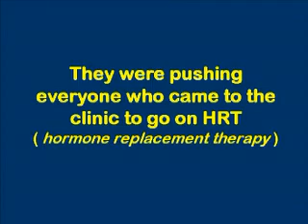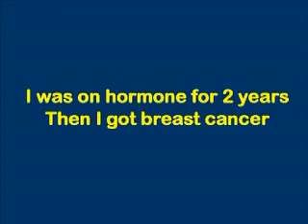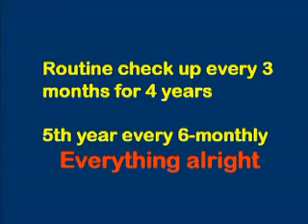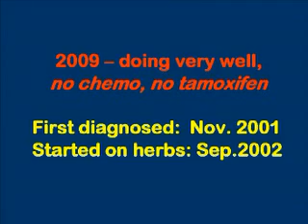Breast Cancer: Surgery But No Chemo or Tamoxifen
They were pushing HRT to everyone who came to the clinic.  I was on hormone therapy for 2 years. Then I got breast cancer. I had mastectomy with removal of lymph nodes. The doctor said, "You must do chemo." I refused and asked for other options. Then I got your contact. I was asked to take tamoxifen, but I refused. I go for routine check up every 3 months for 4 years. Fifth year on, it was every 6-monthly. Everything is alright.
Today April 2009, patient is doing very well and happy.